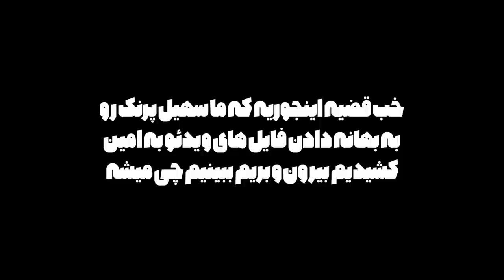( EP0137 ) سهیل به توان ۲! خامه میقولی | Soheil Prank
2- Telegram, search for Amin: @aminnww

برای ویدئوهای بیشتر به کانال دیگر لطفا بروید

Love,
Soheil